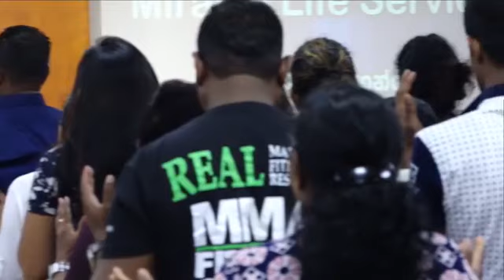Rev.Dr.Suresh Ramachandran @ Sharjah Service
Zion Gospel Ministry